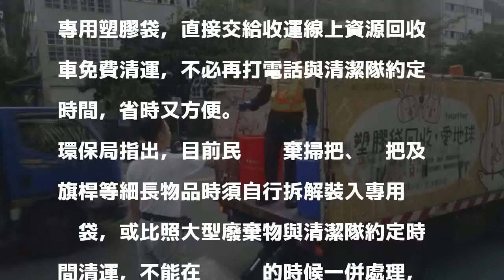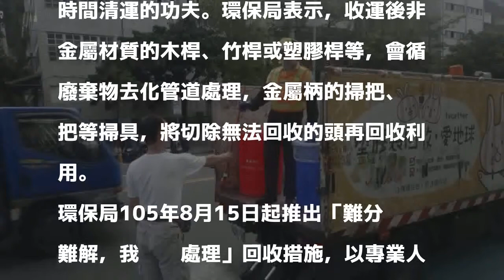長掃把、曬衣桿免拆即可丟 6/1起北市免費清運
〔記者蔡亞樺／台北報導〕台北市環保局宣布，自6月1日起，各種不同材質的長柄掃具，不管是拖把、掃把還是類似的旗桿、曬衣桿等細長物品都可免拆解、免用專用塑膠袋，直接交給收運線上資源回收車免費清運，不必再打電話與清潔隊約定時間，省時又方便。

發表評論評論如下。